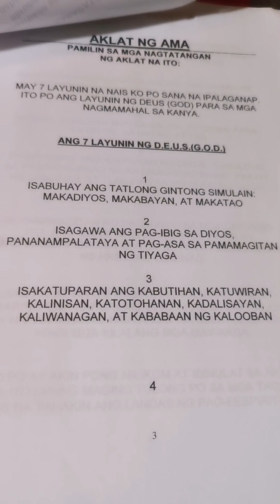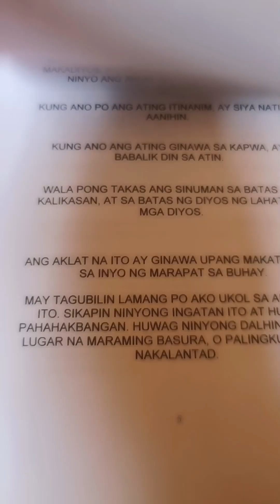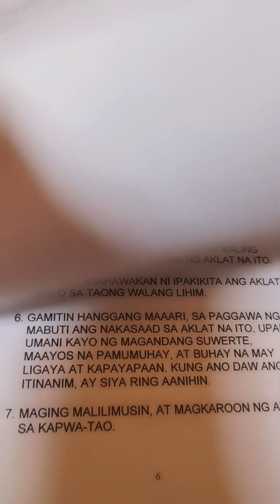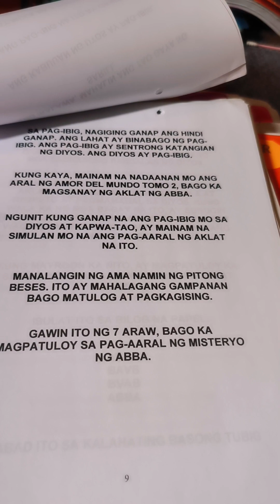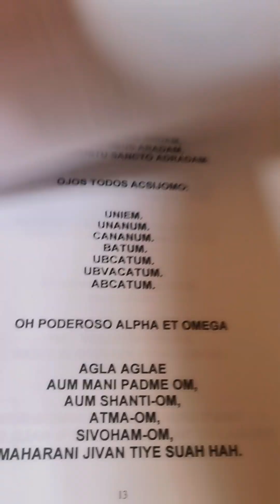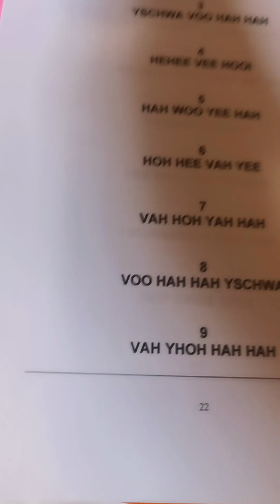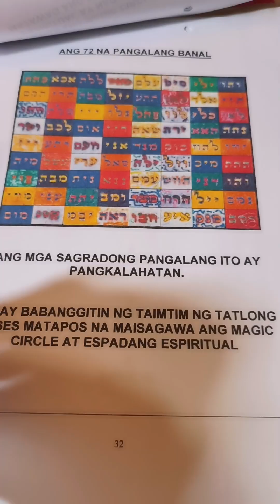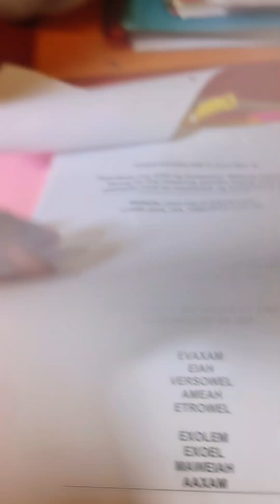aklat ni ama kasaysayn